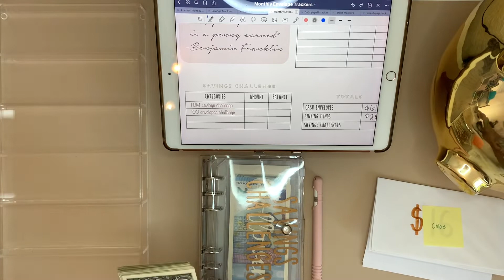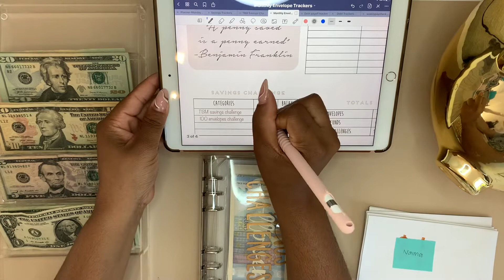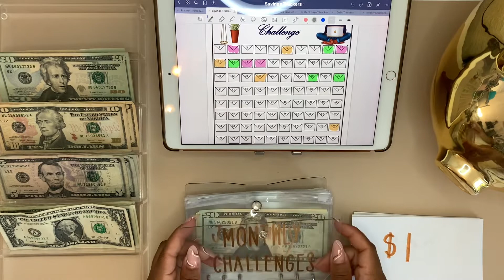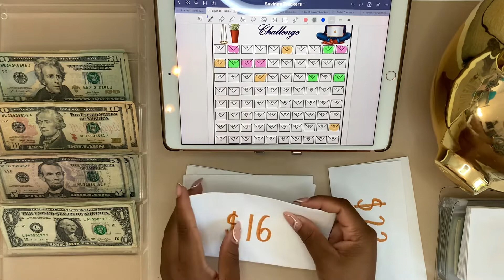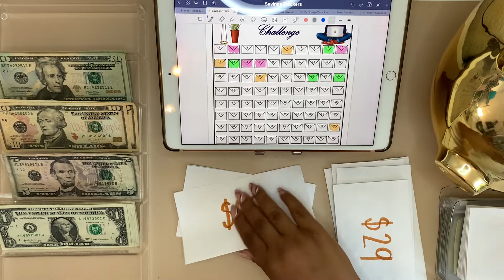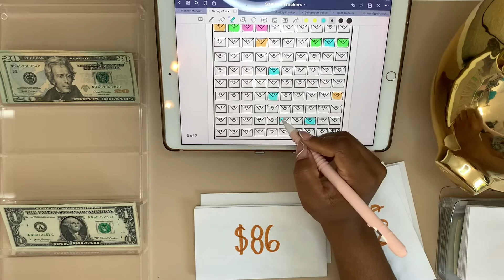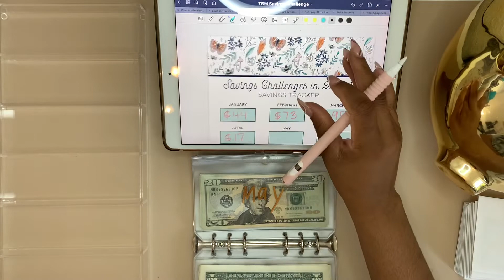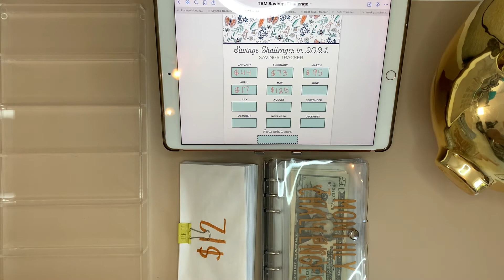MAY PAYCHECK #2 | $272 SAVINGS CHALLENGE CASH ENVELOPE STUFFING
Hey ya'll! Thank you for stopping by my channel! Today I’m cash stuffing $272 into our saving challenges cash envelopes! I hope you enjoy this video. I hope you all enjoyed this video. Until next time happy budgeting & stuffing. Peace ya'll 🤎

Pink calculator: UNIONE Pink Calculator with a Bright LCD, Dual Power Handheld Desktop. Business, Office, High School

Clear sunglasses tray:

🎵 Artist: Damma Beats
🎶 Song: ES_Out of Town